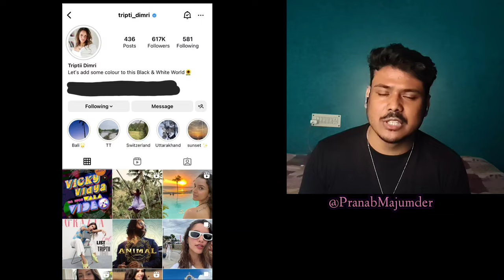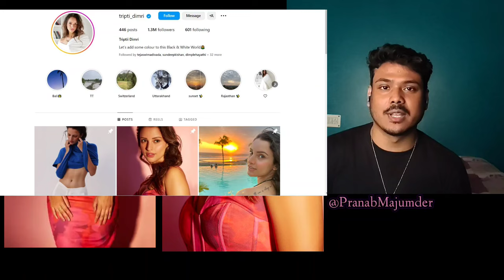Tripti Dimri Life Story | Triptii Dimri's Rise to FAME from Hills to Bollywood!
Tripti Dimri is indian film actress currently seen in Vicky Vidya Ka Woh Wala Video movie. She is famous for her performances in Bulbul, Lailamajnu, Animal and BadNewz also she will apper this year on Bhool Bhulaiyaa 3 and thhan next year on Dhadak 2.
Triptii Dimri is an Indian actress who has appeared in a number of Hindi films, including:
Mom (2017): Dimri's acting debut in a thriller
Poster Boys (2017): Dimri's Bollywood debut in a comedy directed by Shreyas Talpade
Laila Majnu (2018): Dimri's first lead role in a romantic drama
Bulbbul (2020): Dimri's breakthrough role in a supernatural drama that earned her a Filmfare OTT Award
Qala (2022): Dimri's critically acclaimed title role in a film that reunited her with Anvita Dutt
Animal (2023): Dimri's supporting role in a top-grossing action film that earned her a Filmfare Award nomination
Bad Newz (2024): A romantic comedy
Bhool Bhulaiyaa 3 (2024): A film with Kartik Aaryan and Vidya Balan
Dimri was born on February 23, 1994 and modeled for brands like Good Earth and Santoor before becoming an actress. She is known for her love of travel and has visited destinations like Bali-Ubud, Tegalalang Rice Terrace, and Mykonos.

(00:00) - Intro
(00:20) - Early Life
(01:51) - 1st Movie - Mom (2017)
(02:06) - Debut Lead Role - Poster Boys (2017
(02:24) - 2nd Lead Role Movie - Laila Majnu (2018)
(03:07) - 3rd Lead Role Movie - Bulbbul (2020)
(04:08) - Filmfare OTT Award 2020
(04:18) - 4th Lead Role Movie - Qala (2022)
(05:00) - Instragram Follower and YT Video
(06:06) - 4th Lead Role Movie - Animal (2023), Controversy and Fame
(07:59) - After Animal Movies
(08:22) - 5th Lead Role Movie - Bad Newz (2024)
(09:03) - Triptii Dimri's Movie Selection
(09:28) - 6th Lead Role Movie - Vicky Vidya Ka Woh Wala Video (2024)
(10:39) - Next Movie - Bhool Bhulaiyaa 3 (2024)
(11:21) - Triptii Dimri's Movie Choice and Recommendation
(12:43) - Conclution

Share your own thoughts on Triptii Dimri! And be sure to make Bong Movie Nurd your first stop for movie and entertainment news here on YouTube today!

Interact with host & creator Pranab Majumder!